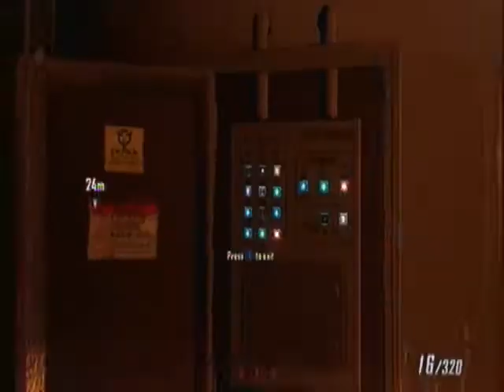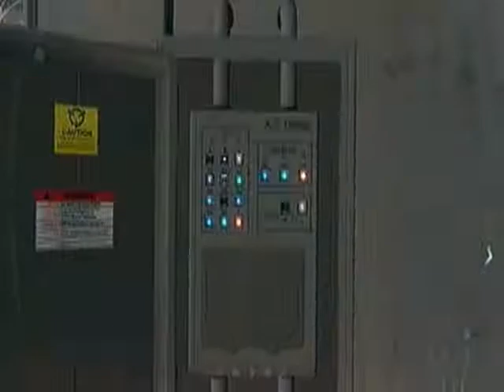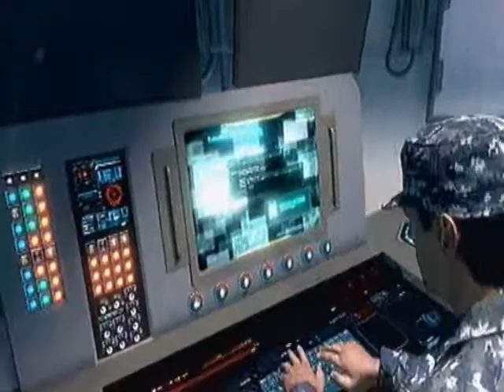Play w/Sc0rpiac | Black Ops II [Campaign] [3/3]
Final part of Sc0rpiac's Black Ops 2 videos.